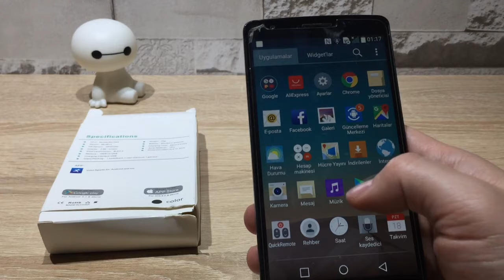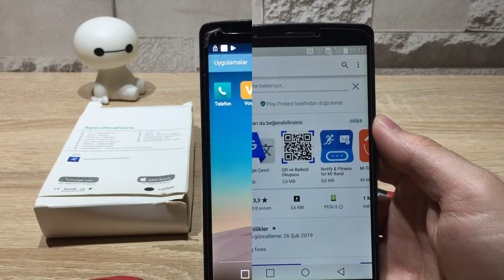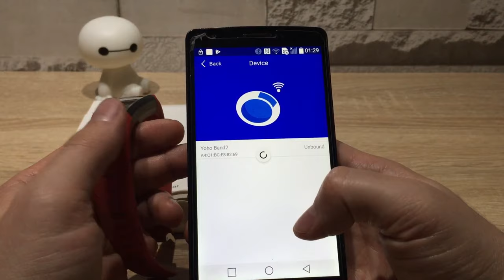Akıllı Bileklik Telefon Bağlantısı ve Saat Ayarı Nasıl Yapılır | ID115 • M3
M3/ id115 plus, colmi m3s vs akıllı bilekliklerde sıkça sorulan bluetooth/kablosuz telefon bağlantısı nasıl yapılır, uygulama desteği nasıl kullanılır ve saat nasıl ayarlanır veya güncellenir sorularına değindim.
Düzeltme: Kutusunda kullanım kılavuzu mevcutmuş😄

Binssaw akıllı saat, m3 akıllı bileklik, m3 smart band,Binssaw smart band watch
colmi m3s band, xiaomi mi band 3, xiaomi mi band 2, su geçirmez akıllı saat, m3 smart bracelet,fundo m3 akıllı,piranha akıllı bileklik
g, binssaw akıllı saat, binssaw akıllı saat nasıl, binssaw saat fiyat,binssaw yorumlar,binssaw smartband, m3 plus vs xiaomi mi band 3, akıllı bileklik bildirim, smartband alert,smart band 0.96 oled, ip67,bluetooth bağlantı sorunu çözümü akıllı bileklik telefon bağlantısı nasıl yapılır TAA akıllı saat, ucuz akıllı bileklik, akıllı bileklik yoho sport wearfit mifit uygulama kurulum sekronize id115 plus akıllı bileklik kutu açılımı, akıll bileklik saat ayarı nasıl yapılır?, akıllı saat önerisi, polosmart smartfit bim, a101, teknosa preo pro